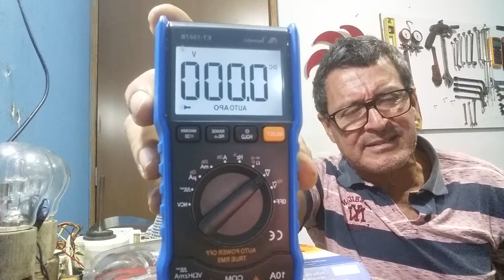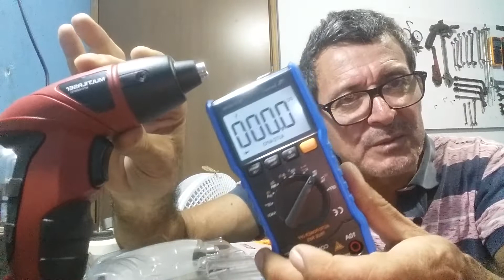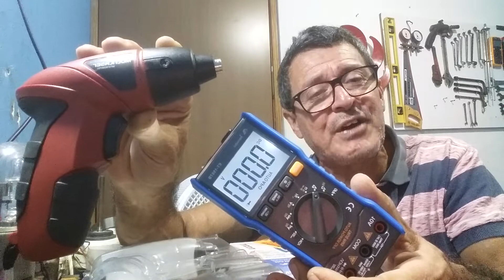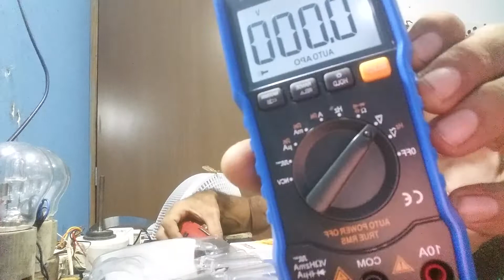RIFA N° 08 DO CANAL APENAS 10 REAIS A DEZENA INFORMAÇÕES NA DESCRIÇÃO DO VÍDEO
PIX CPF 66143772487 para doação de qualquer valor pra ajudar o canal a pagar a conta de água luz e
internet do Studio de filmagem dos vídeos do Canal  contamos com sua ajuda obg

zap para compra da Rifa  (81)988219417
valor  : 10 reais a dezena
Pix CPF : 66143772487 Para pagamento da Rifa.